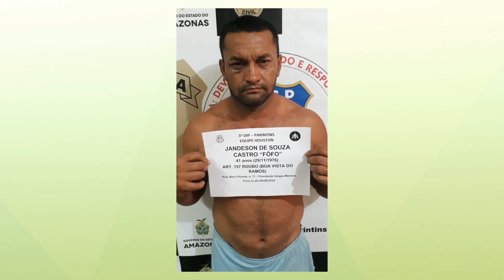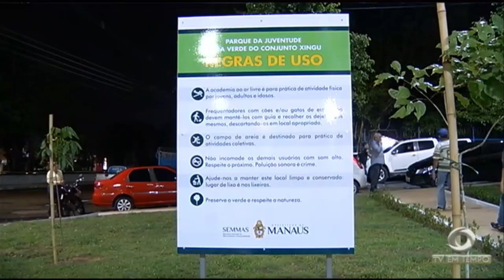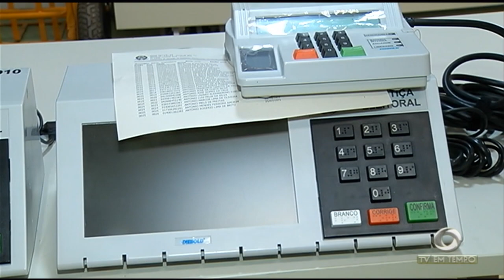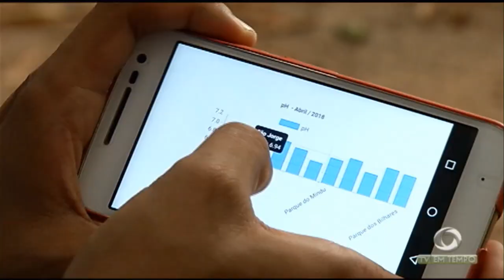Boletim Em Tempo (11.09.2018) Manhã